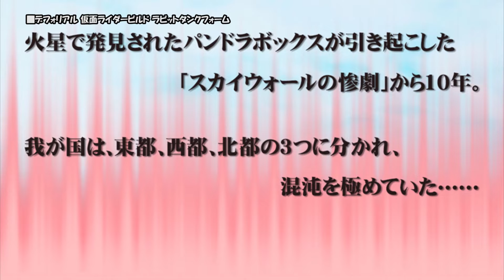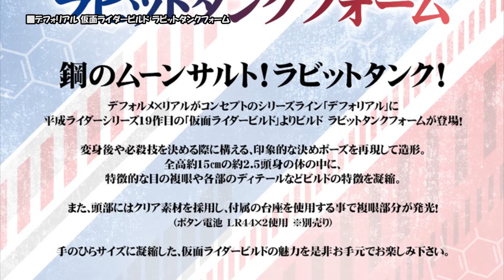デフォリアル 仮面ライダービルド ラビットタンクフォーム、2019年11月1日より予約受付開始!!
【リンク情報】